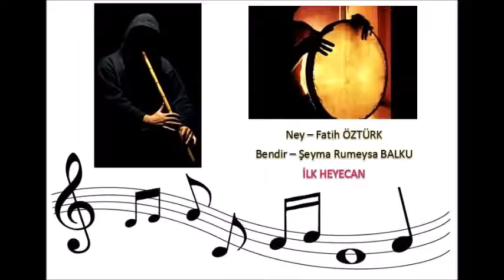İLK HEYECAN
NEY - FATİH ÖZTÜRK
BENDİR - ŞEYMA RUMEYSA BALKU